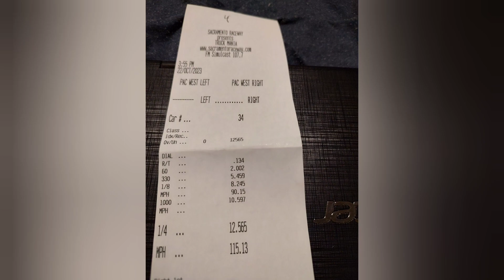12.56 at 115 2004 z06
2 step testing